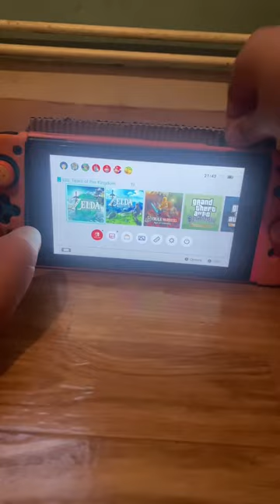Nintendo Switch + Games holder